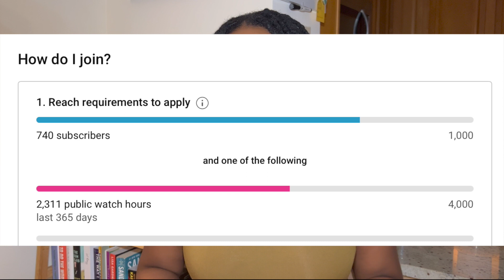HOW TO BECOME CONSISTENT ON YOUTUBE & GROW YOUR CHANNEL FAST! *analytics included*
Hey baes! In today's video I'll be sharing with you 5 easy tips to help you become consistent and grow your Youtube channel. These are tips that can be implemented before launching your channel and put you on the path to instant channel growth! I've been consistently posting on my Youtube channel for the past 6 months and have seen a tremendous amount of growth myself and on my way to monetization. The tips shared in this video are just a few of the things I did to achieve the number of subscribers & watch time hours I'm currently at.

About me:
NYC
Jamaican 🇯🇲
30 years of AGE ;)

Time stamps:
0:00 Intro
1:55 Tip 1
3:43 Tip 2
5:15 Tip 3
7:57 Tip 4
9:11 Tip 5